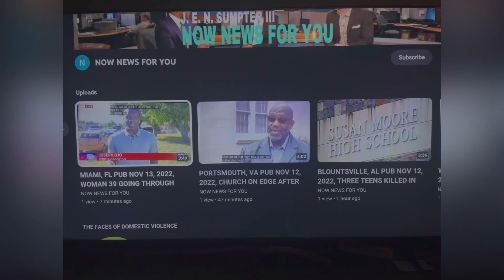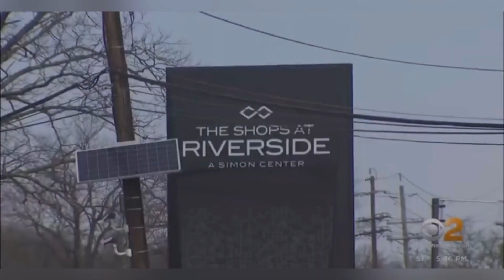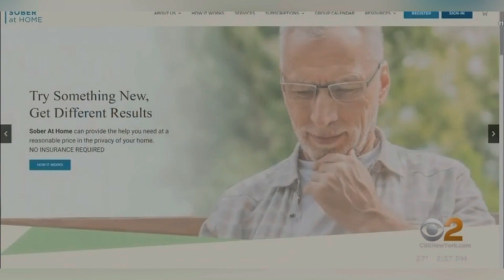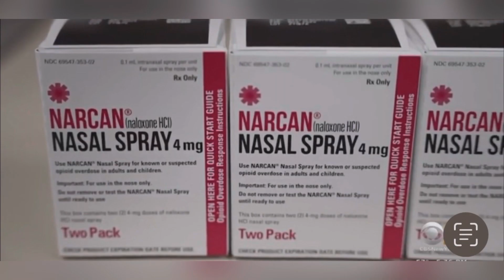5 WOMEN! HACKENSACK, NJ PUB MAR 16, 2023, REVIVED AFTER OVERDOSING AT N.J. MALL PARKING GARAGE!